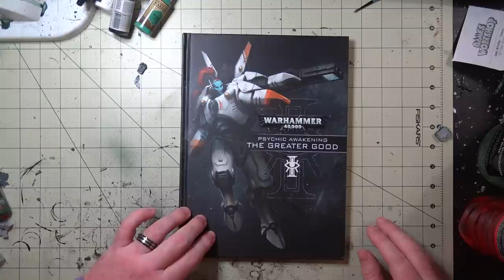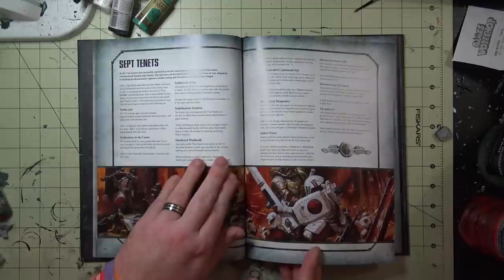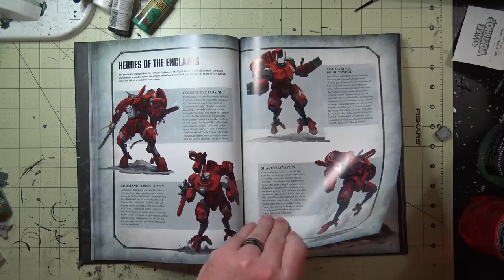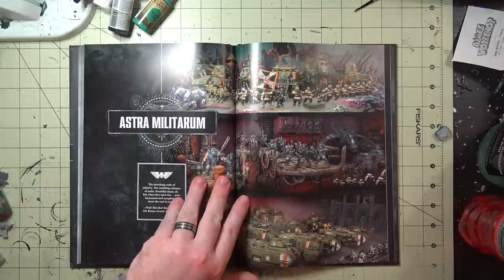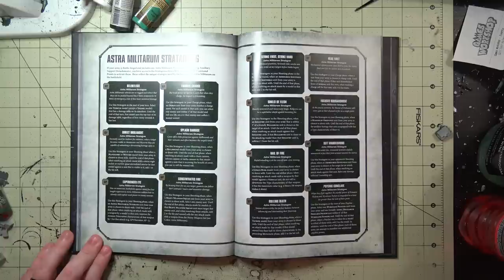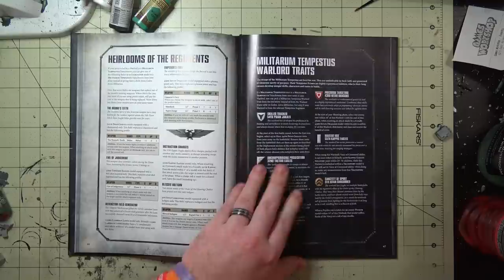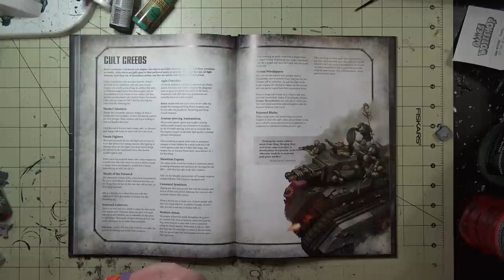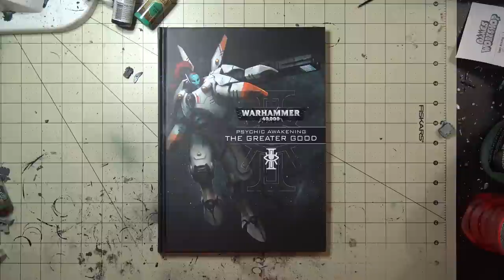Psychic Awakening: The Greater Good Preview!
This is a Glacial Geek Preview of the Psychic Awakening: The Greater Good supplement!

Games Workshop continues their all encompassing narrative in the Psychic Awakening with the latest supplement: The Greater Good! In this book the narrative continues, telling the story of the T'au, the Genestealer Cult, and the Astra Militarum, and specifically the Militarum Tempestus! With that narrative comes a whole plethora of new in-game rules to help bolster your armies. Phil, the Glacial Geek, is here to show you all the new hotness arriving with this book so you can get hyped!